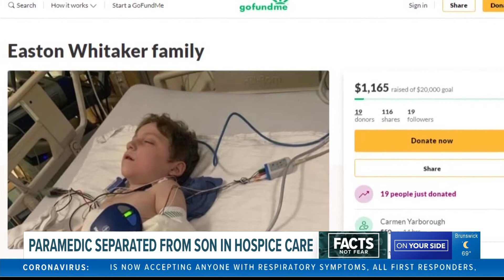Jacksonville Paramedic Separated from Her Son in Hospice Care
It was a grueling decision for a Jacksonville paramedic, pay her bills and have a roof over her head or be with her 5-year-old son who was at home in hospice care. As she works on the front lines of the coronavirus pandemic she now needs help so she can be reunited with her son. Here's a link to her Go Fund Me 3/31/2020